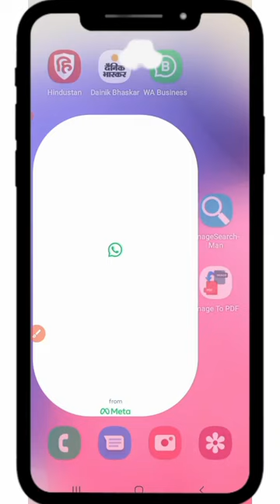WhatsApp group se wallpaper kaise hataye || how to remove wallpaper from whatsapp group